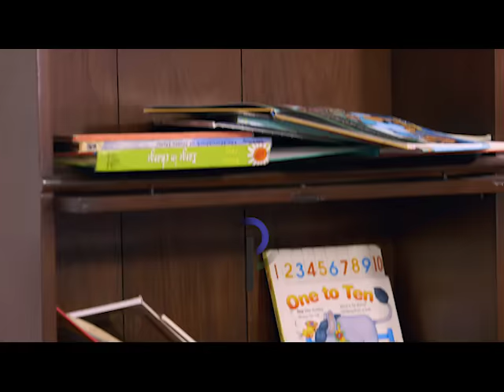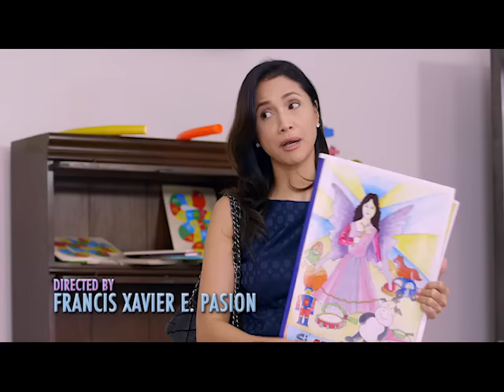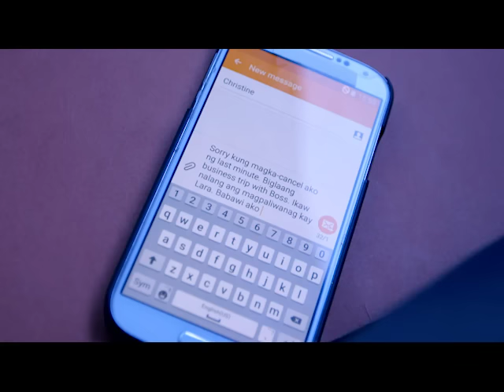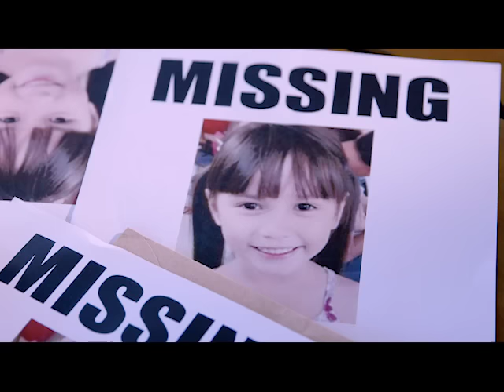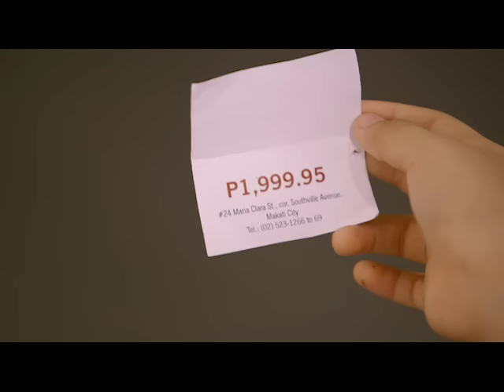Wansapanataym: Lara Burara Full Episode | YeY Superview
Pabaya at burara... ang pangalan niya ay Lara!
Sa ibibigay na leksyon ng diwata, siya kaya ay magtanda? 🪆